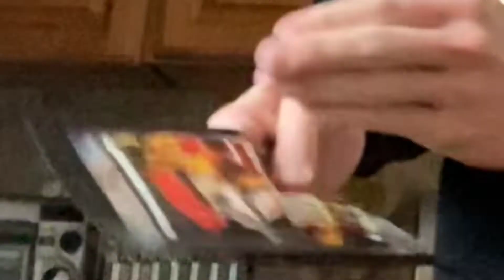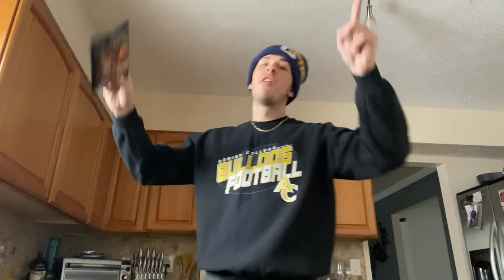Actually tried Carolina Reaper Jerky (bad idea)...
In the first pary of the 2 part carolina reaper flavor test, I take the hottest beef jerky ever!! Didnt go well to say the least..

On this channel I post my version of how-tos and reviews. Let’s do thissssss!!